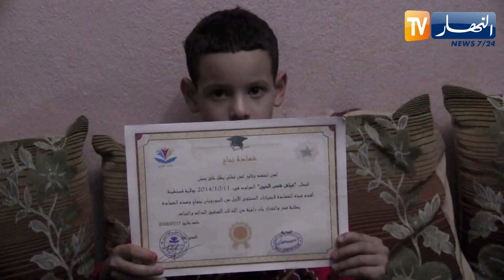قسنطينة: عياش شمس الدين.. نابغة في الحساب الذهني